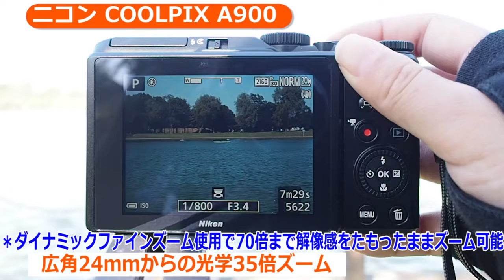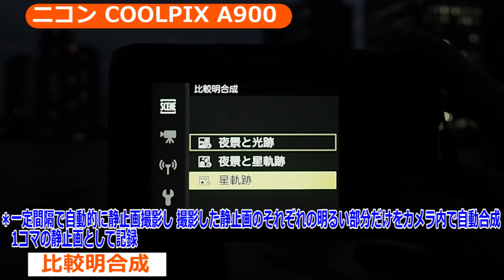ニコン COOLPIX A900 （カメラのキタムラ動画_Nikon）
全国に店舗展開しているカメラのキタムラ店頭でもお受取り・お支払いが可能！Tポイントも貯まりますのでとってもお得です♪

プリント専門店ならではの品質とメニューで、思い出を残すお手伝いをさせていただきます！